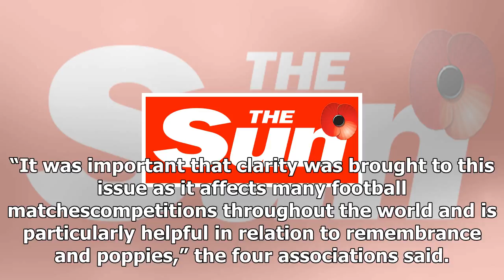Fas seek permission from fifa to wear poppy